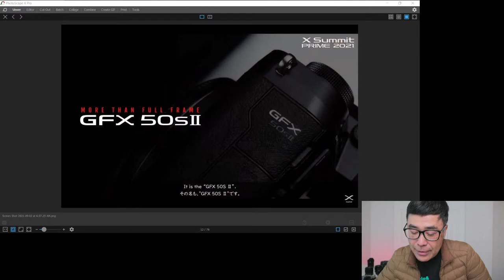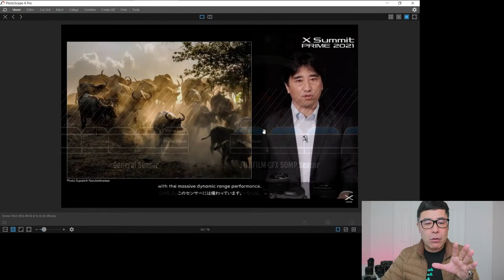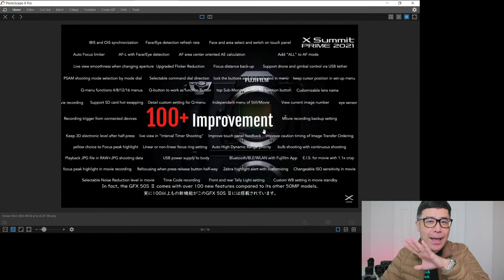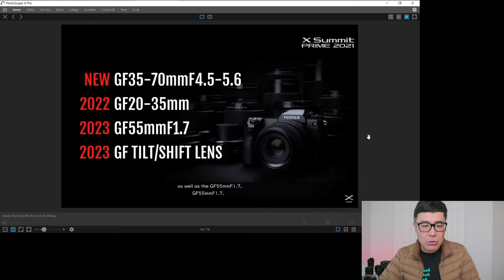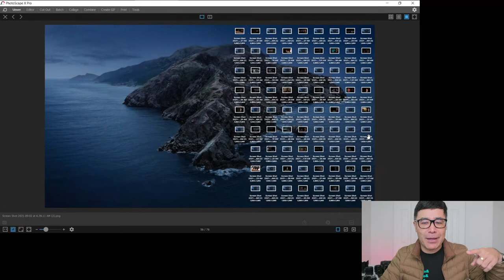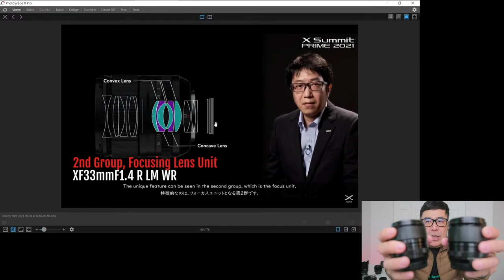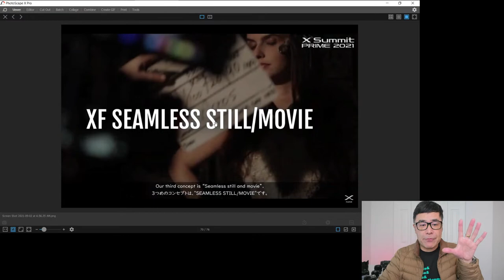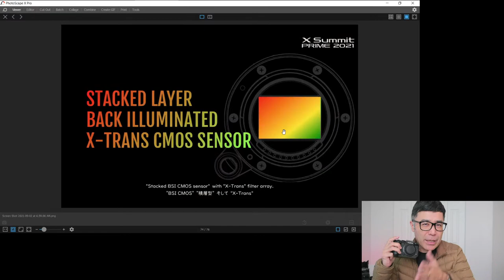Fujifilm X Summit Prime 2021: Post Conversation 9AM Pacific/12pm Eastern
Thanks for joining my live show everyone, I appreciate it. I stayed overnight at my studio so I could watch the X-Summit as well as go live, so I hope it was worth it for  you!

Two Fujifilm X Summit live shows in 2021? Who would have believed it. There's lots to talk about so enjoy the official live event on Fujifilm's Youtube channel, and then let's go live to talk about what happened. Let me know if you have any questions, what you liked, what you didn't like, and what you most look forward to in the near future.

The official event starts 9am Eastern or 6am Pacific time here in North America. I will start my live recap video 3 hours later at 12pm Eastern or 9am Pacific time.  Here is the link to Fujifilm's official video

*Thanks for all your support for my YouTube channel. It won't cost you any more to use these links, but it will help me to continue making content like this. Thank-you so much for your support of my channel: